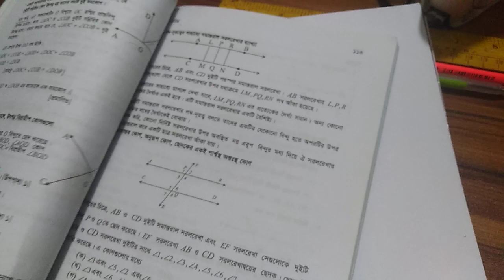উপপাদ্য-১ ||গনিত ||ষষ্ঠ শ্রেণী || Geometric Theorem-1|| Mathmatics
Dear Students, in this video I tried to teach you the Geometric Theorem -1(উপপাদ্য -১). I hope you will understand and learn this easily, and I also hope that it will help you during qurentine days